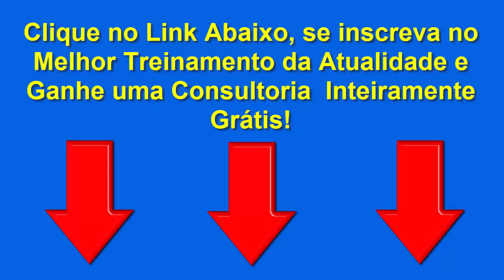Oportunidade Única, Agora Você Vai Ganhar Dinheiro na Internet